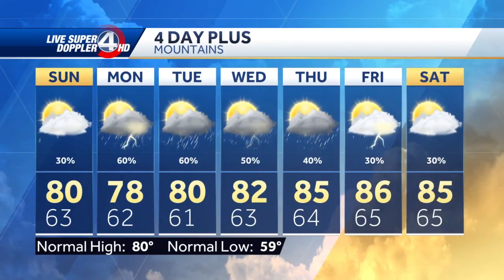Chance of pop-up showers on Sunday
Meteorologist Cedric Haynes is tracking our Sunday forecast.